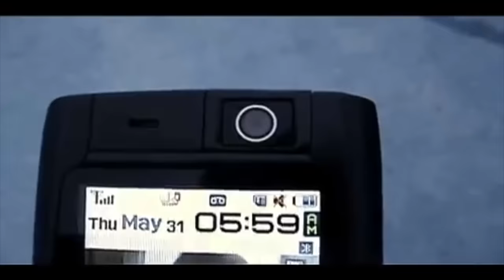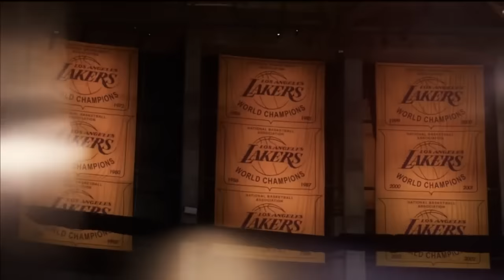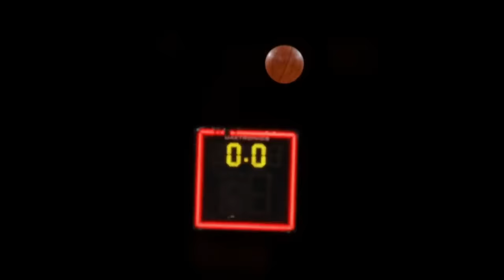Kobe Bryant 'Muse' Motivational Workout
The Black Mamba, one of the best basketball players who ever played the game deserves a motivational workout video, or like Kobe would call it a "black out" video. watch one of the most accomplished players in the history of the NBA working relentlessly to greatness. Kobe is Well known for his work ethic.. Get a glimpse of mamba mentality in this video and get inspired.. Watch till the end for some great life advice from Kobe.( link to the full interview below)

Kanye West, Jay-Z - H.A.M. ( Instrumental) (Reprod. Instrumentals & Stuff)